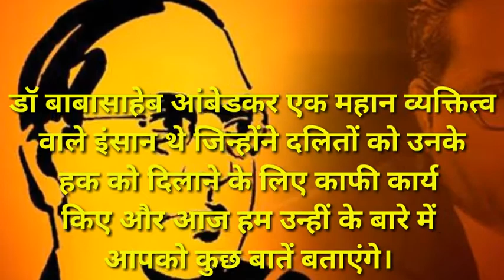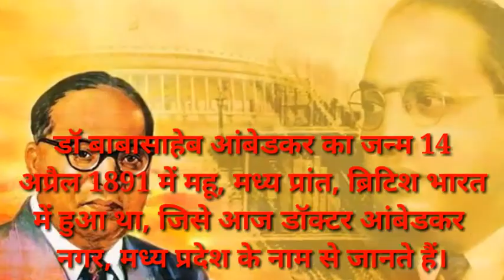डॉ. भीमराव अम्बेडकर की जीवनी | Dr. Bhim Rao Ambedkar Biography By Brajesh Kumar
डॉक्टर बाबासाहेब आंबेडकर जी की जीवनी || डॉ. भीमराव अम्बेडकर की जीवनी | Dr. Bhim Rao Ambedkar Biography In Hindi

दोस्तों आज के इस  वीडियो में डॉक्टर बाबासाहेब अंबेडकर जी की जीवन परिचय बताने जा रहा हूं

dr br ambedkar autobiography in hindi

biography of br ambedkar in hindi by Brajesh Kumar

baba saheb ambedkar biography

bhimrao ambedkar birthday

bhimrao ambedkar birth place

ambedkar bhimrao ki kahani